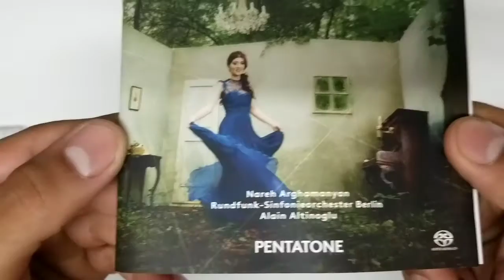Piano Concertos Arghamanyan (Artist), Berlin Radio Symphony Orchestra (Artist) COVER CD Artwork HD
☝ACHETEZ AU PRIX LE MOINS CHER CHEZ EBAY ☝

Piano Concertos
Arghamanyan (Artist), Berlin Radio Symphony Orchestra (Artist), Altinoglu (Artist), Serge Prokofiev (Composer), Alain Altinoglu (Conductor)   UNBOXING COVER Pochette Artwork 4K HD UNBOXING DVD CD lyrics Booklet Livret